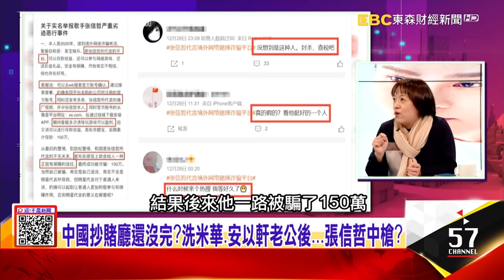昔列「憲女郎」遭跟拍…宋新妮和狗仔上演「街頭互拍」對峙？張信哲涉「賭博詐騙」遭舉報？「情歌王子」事業恐翻車？ -【這！不是新聞 精華篇】20211230-2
憲哥自爆婚外情？另結新歡計畫「再生2胎」護兒妙招？
昔列「憲女郎」遭跟拍…宋新妮和狗仔上演「街頭互拍」對峙？
張信哲涉「賭博詐騙」遭舉報？「情歌王子」事業恐翻車？